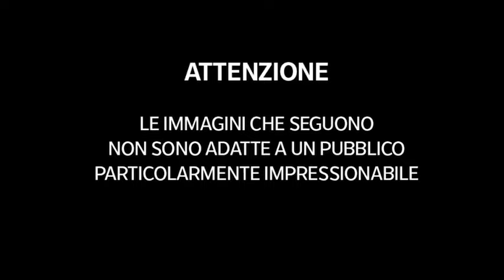Gli attimi prima dello schianto del Canadair ripresi in un video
Il velivolo è caduto in località Linguaglossa, in provincia di Catania

Un canadair è precipitato in territorio di Linguaglossa, in provincia di Catania, nel corso di un servizio antincendio. L'aereo era impegnato nello spegnimento di un incendio su monte Calcinera, a sud di Linguaglossa, e dalle prime informazioni sarebbe precipitato a seguito dell'urto della carena contro la costa della montagna. Allo schianto, secondo alcuni testimoni presenti sul posto, ha fatto seguito un'esplosione, che ha causato un vasto rogo.I due piloti a bordo sono al momento dati per dispersi. ( Corriere Tv ). Guarda il video su Corriere